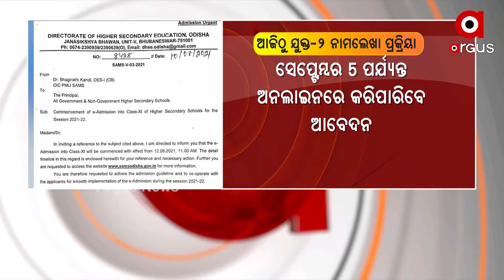ଆଜିଠୁ ଆରମ୍ଭ ହେଉଛି ଯୁକ୍ତ-୨ ନାମଲେଖା ପାଇଁ ଆବେଦନ ପ୍ରକ୍ରିୟା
ଆଜିଠୁ ଆରମ୍ଭ ହେଉଛି ଯୁକ୍ତ-୨ ନାମଲେଖା ପାଇଁ ଆବେଦନ ପ୍ରକ୍ରିୟା । କଳା, ବିଜ୍ଞାନ, ବାଣିଜ୍ୟ, ସଂସ୍କୃତ ଓ ଧନ୍ଦାମୂଳକ ପାଠ୍ୟକ୍ରମରେ ନାମଲେଖା ପାଇଁ ଆବେଦନ କରିବେ ଛାତ୍ରଛାତ୍ରୀ ।